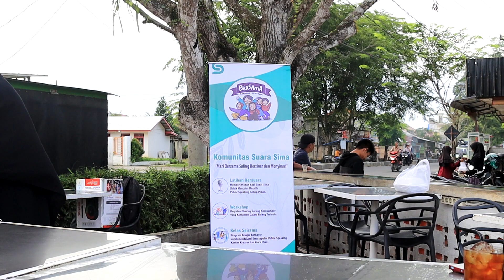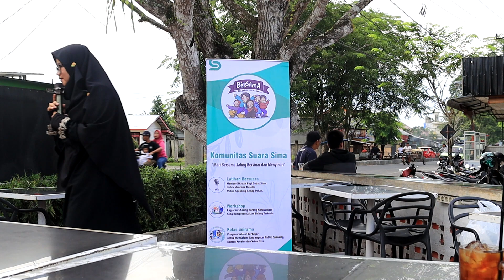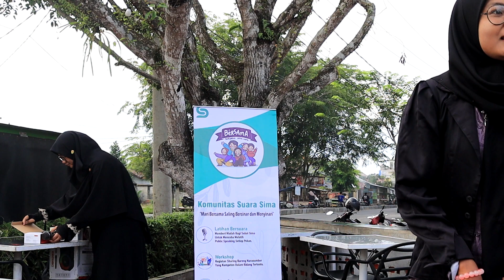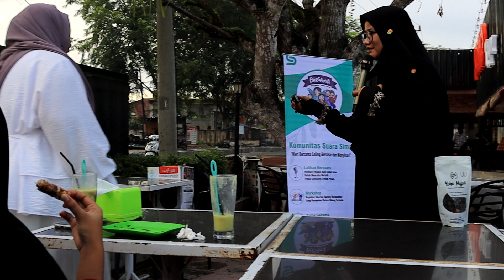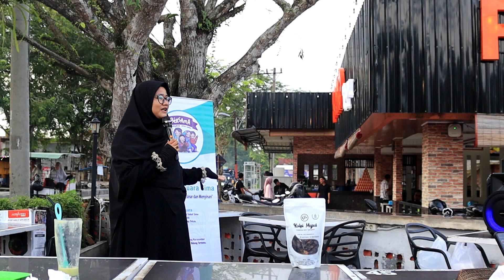PEMANFAATAN KETERAMPILAN BERKOMUNIKASI BERSAMA SAJAK SIRAMA